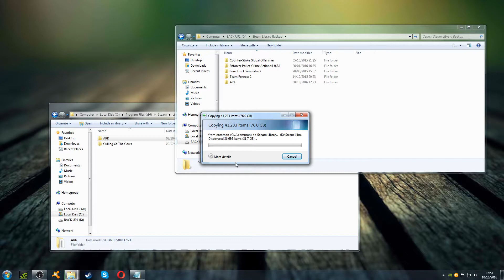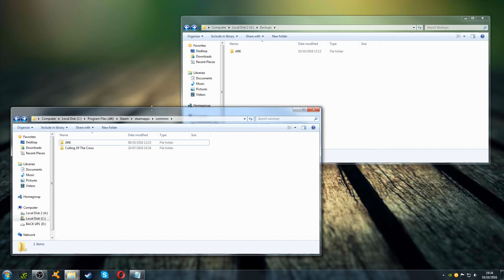Backup your Steam Game files for quick and easy reinstalls!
Just a quick tutorial demonstrating how to backup your steam game files. This makes reinstalling games as simple as dragging and dropping between windows!

To access your Steam folder:
Local disk C, Program Files x86, Steam, Steamapps, Common